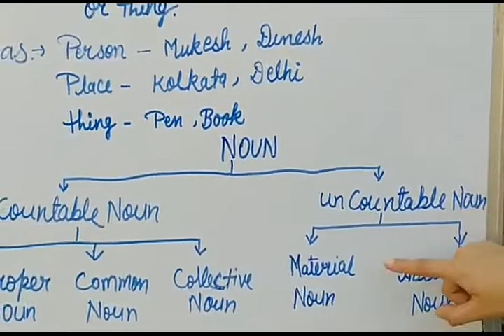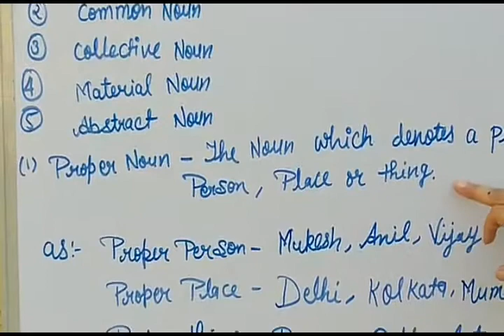Noun and its types (English)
Aarti Ma'am teaches about noun and it's types.